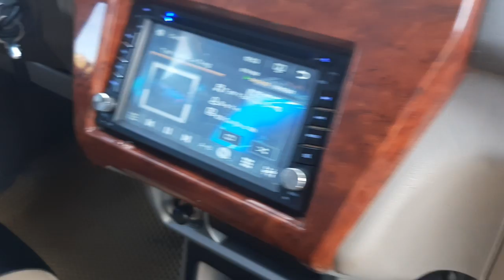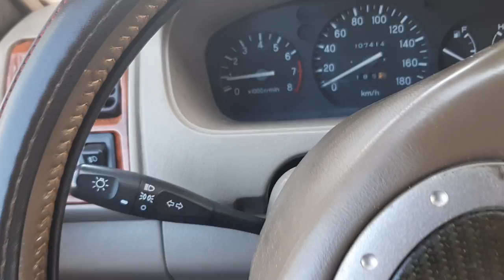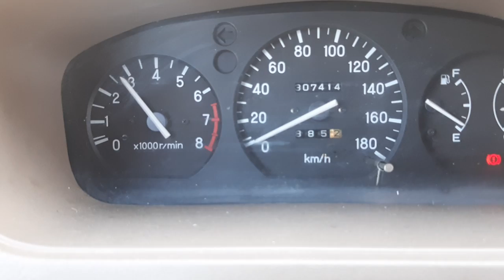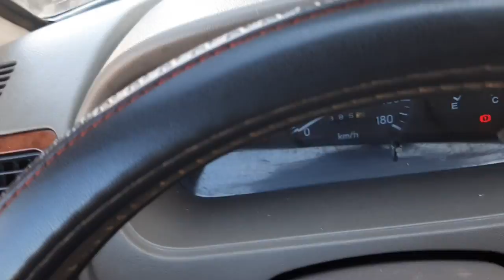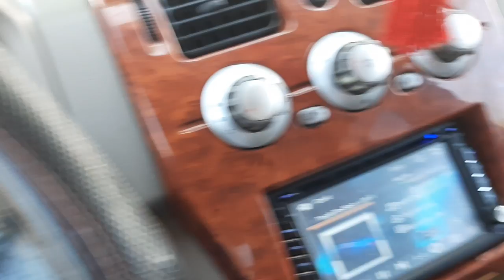Joly 2005 bao rut ho so co bot xe dep may cuc chat 170tr